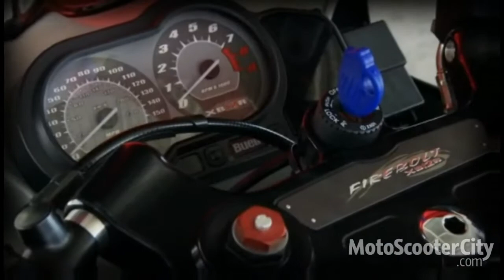Buell 1125 R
1125R è la prima moto della casa americana ad avere il raffreddamento a liquido. Scompare dunque la classica alettatura dai propulsori Buell e compare un visto radiatore.